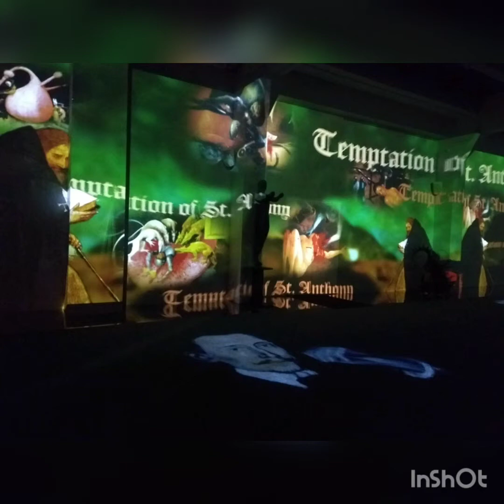Выставка "Цифровые инсталляции" Киев